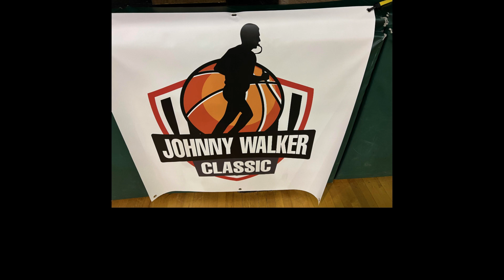2023 01 14 U13 Mumba Black vs Durham Crossover Elite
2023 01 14 U13 Mumba Black vs  Durham Crossover Elite